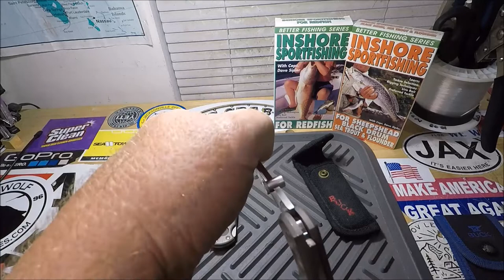Buck 560 titanium's, RANTING (not for snowflake knife flippers)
BUCK TALK- BUCK 560 TITANIUM FOLDING KNIFE
PLUS BUBBA BLADE CONTEST - WINNER PICKED NEXT WEEK

12,500k 👍BE ONE
800+ videos, since 2007
-giving a simple ''like''👍 to a video takes .001 second'

JACKSONVILLE to AMELIA ISLAND, FLORIDA
26' ALLOY PLATE CENTER CONSOLE - JETTY🐺WOLF
''largest, safest, most shade, most family friendly, river, inlet, coastal charters in Jacksonville, Fl. Equals, NO LONG, ROUGH, BOAT RIDES'

wanna get a hold of me, go to my website and click ''CONTACT DAVE''